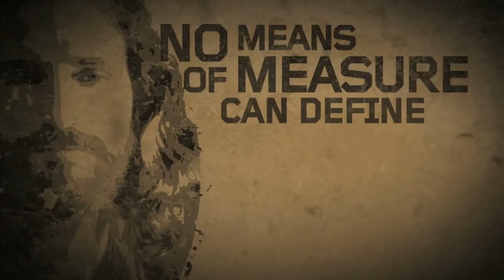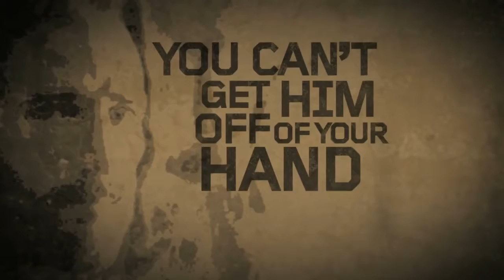That's My King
By Dr. S.M. Lockridge